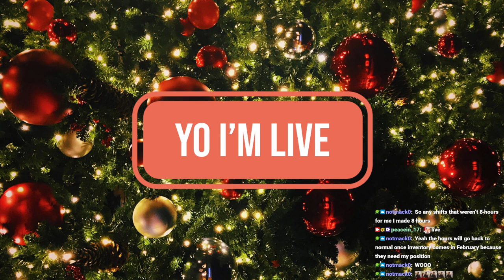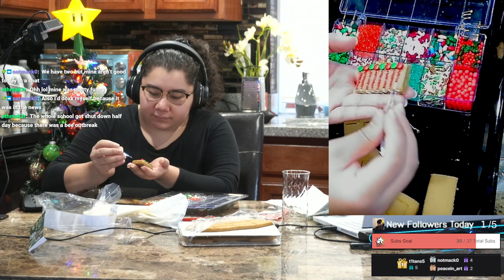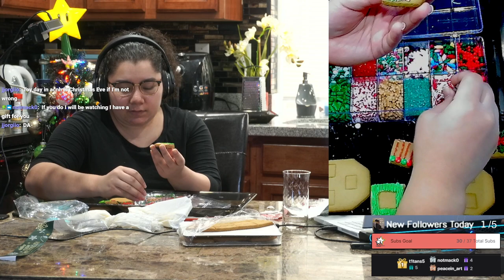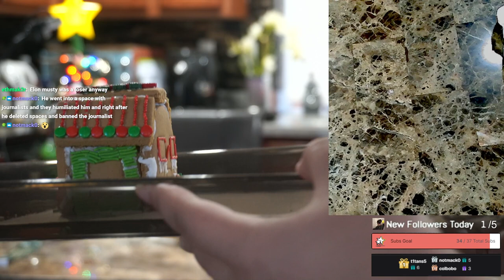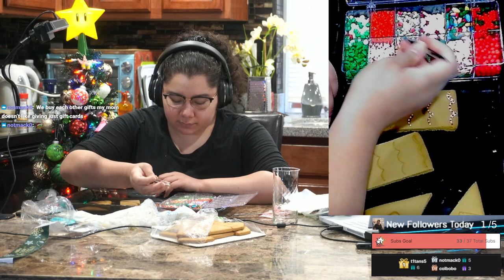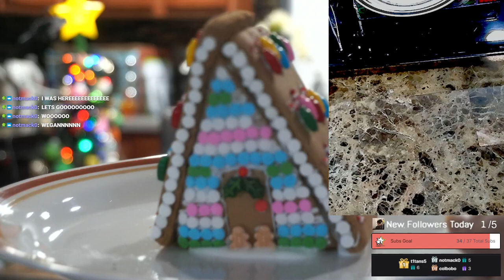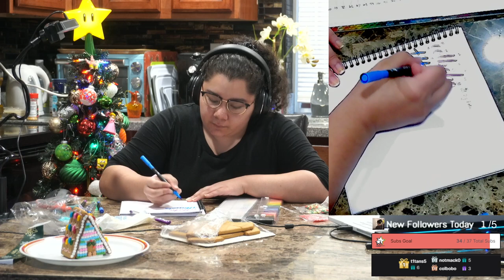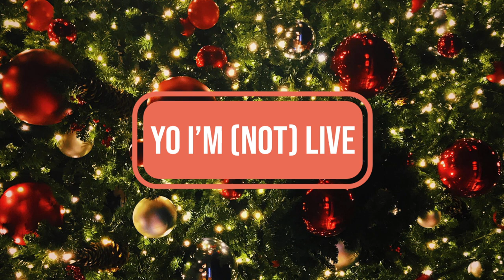12/16/22 MAKING THE BEST GINGERBREAD HOUSES! EVERY 5 SUBS I DESTROY A HOUSE!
Time Stamps
00:00:00 Starting Soon
00:06:27 Intro
00:13:00 House Number 1
02:28:52 Smashing House Number 1
02:36:00 House Number 2
04:02:00 Thanking Subs Calligraphy